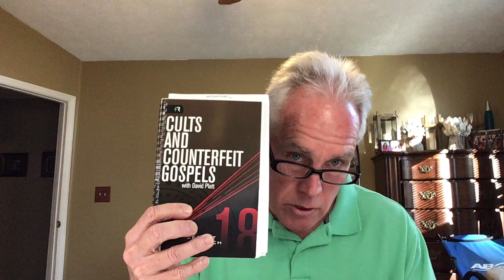3 26 23 Emit Grove Sunday School Lesson